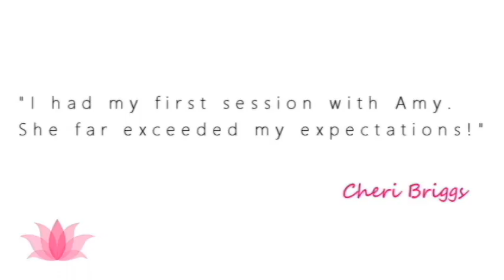💡 Start Doing Past Life Regressions! (Wellpoint Hypnosis Method)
Come get a reading in person Saturdays at the Lighthouse Bookstore Downtown Boulder, CO